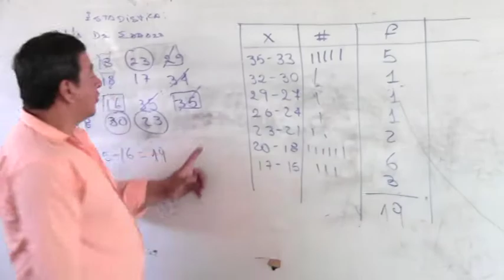13MAYO COLEGIO A DISTANCIA JOSE MARIA VELAZ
SE INAUGURO CLASES EN EL COLEGIO A DISTANCIA JOSE MARÍA VELAZ DEL INFERYAL EXTENCION HUAQUILLAS,SU COORDINADOR KELVIN LOAYZA INFORMA Q CON ESTA MODALIDAD PUEDE SEGUIR SUS ESTUDIOS SUPERIORES.